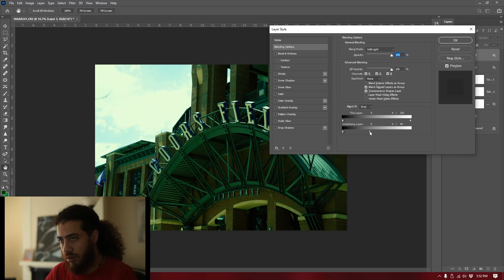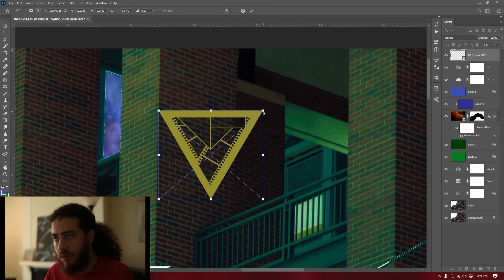Rocky Entrance EditingSessionsbyLerr - TIMELAPSE EDIT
Find more at LuphoricPictures.com